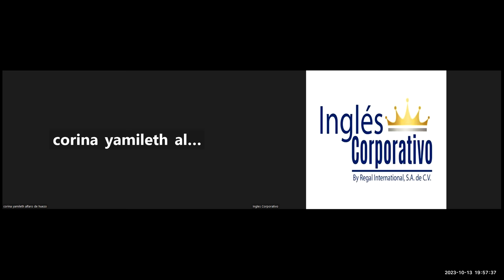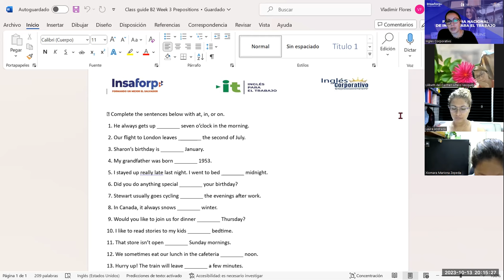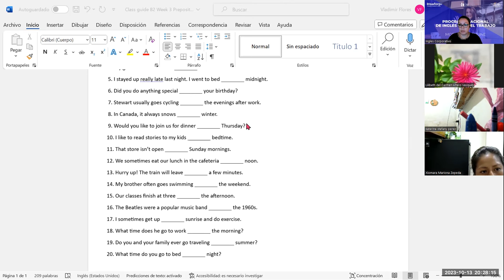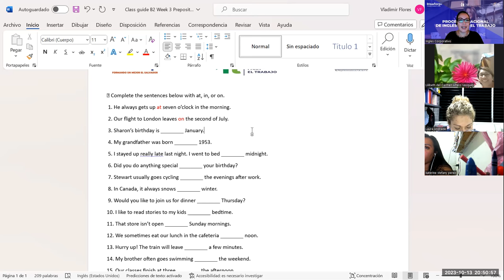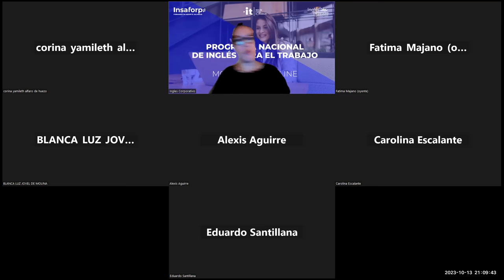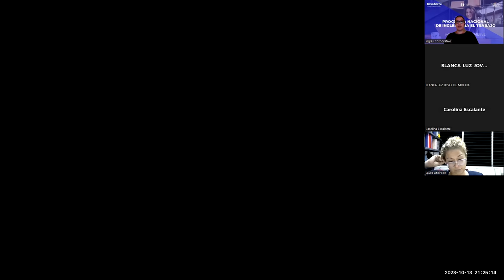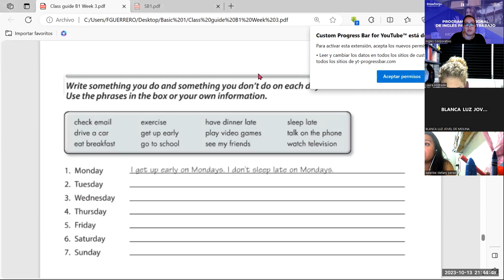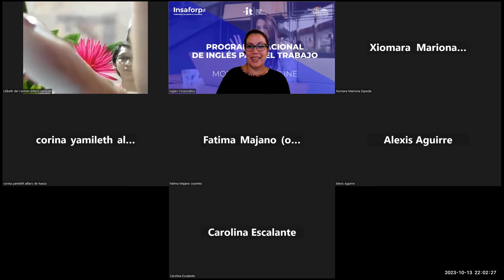session -15-13-10-2023- AC29750-0034-2023-Guerrero- Vocabulary practice